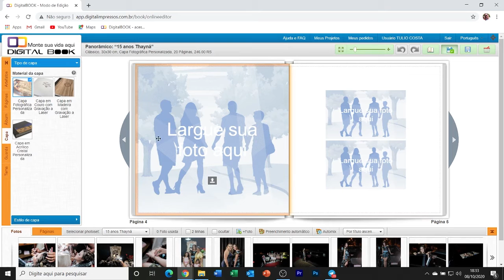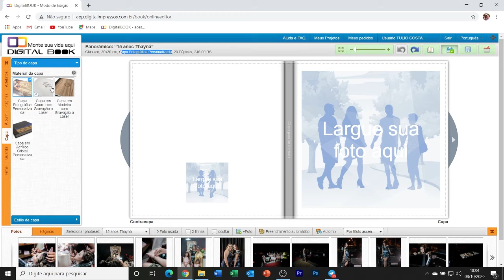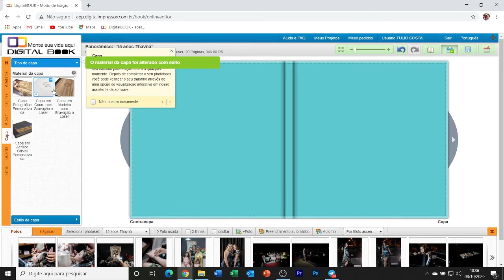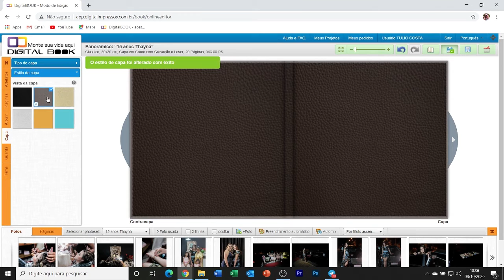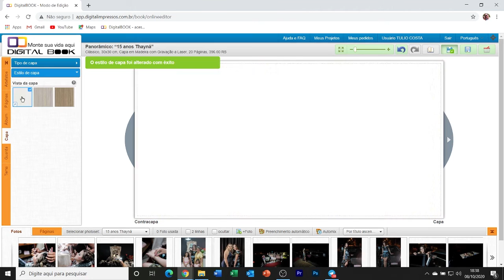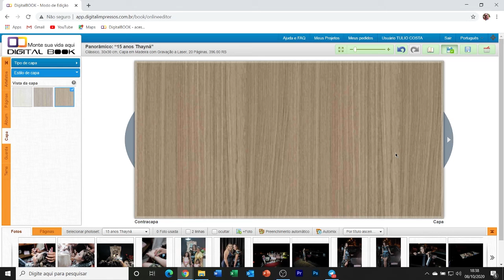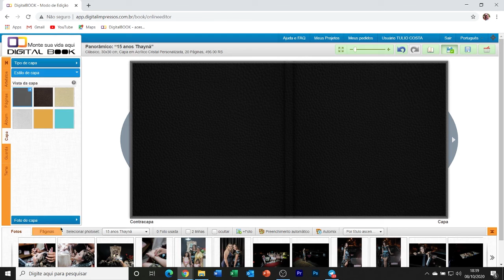5 - Alterando O Estilo De Capa Do Álbum na plataforma DigitalBook.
Nesse vídeo, vamos mostrar o processo para alterar o estilo de capa de um álbum/projeto na plataforma DigitalBook.

Para acessar nossa plataforma de montagem e edição de álbuns e fotolivro (DigitalBook), clique no link abaixo:

Grupo fechado desenvolvido para novidades e conteúdos lançados pela Digital